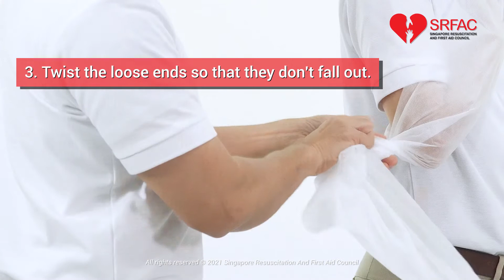Applying an Elevation Arm Sling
Applying an Elevation Arm Sling (Chapter 4)
This video is intended to be used in conjunction with Singapore Resuscitation and First Aid Council (SRFAC) – accredited Standard First Aid (SFA) and Child First Aid (CFA) courses. While variations of the technique may exist, this video serves as a reference to complement the practical hands-on training and align the techniques taught in the SFA and CFA courses.
This video is NOT intended to substitute formal first aid training. To enrol for accredited First Aid and resuscitation courses in Singapore, do for the list of accredited Training Centres.
Please refer to the respective SRFAC Standard First and Child First Aid Provider course manuals for more information.